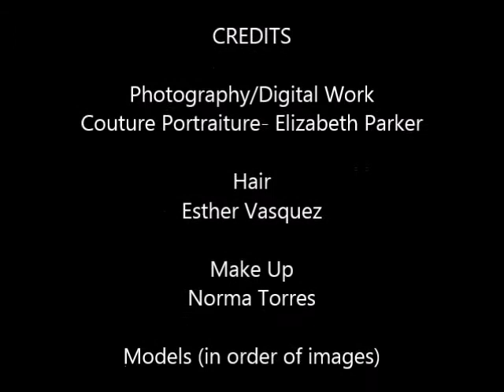Behind the Scenes of "The Living Doll" Photoshoot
Behind the scenes from the "Living Doll" photoshoot